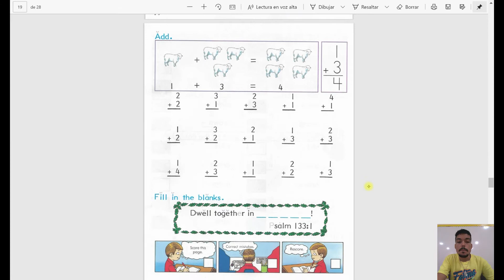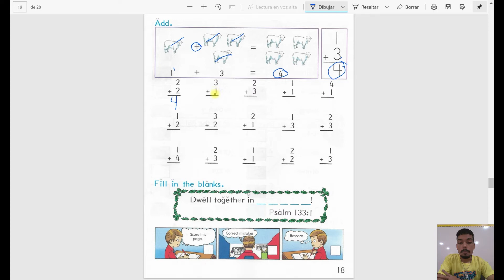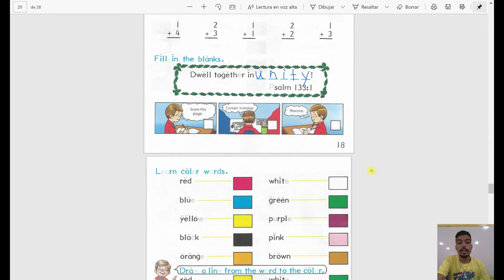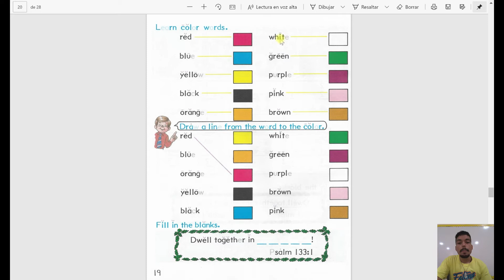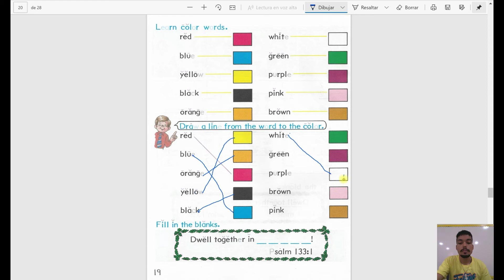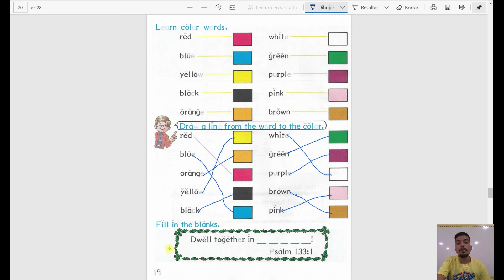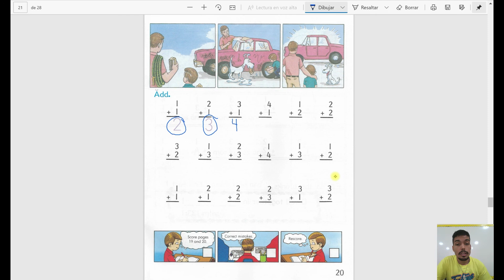Clase Math 1003 17 20